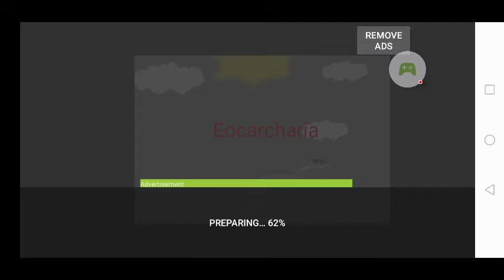Working on a dinodaur battle royale (also its gonna be a good animation)